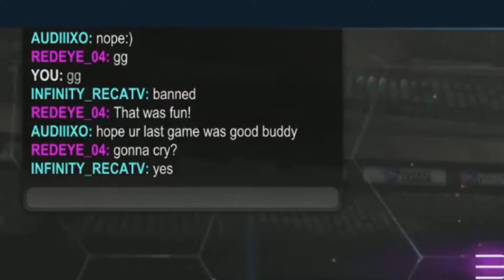Lengthy Funnies Episode 53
Miguel 19 - Stealing Abigal